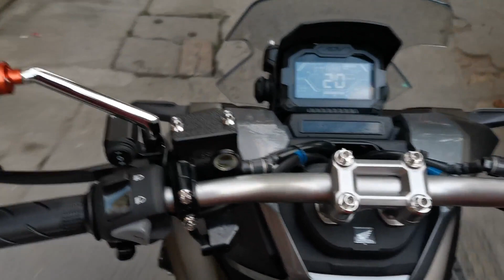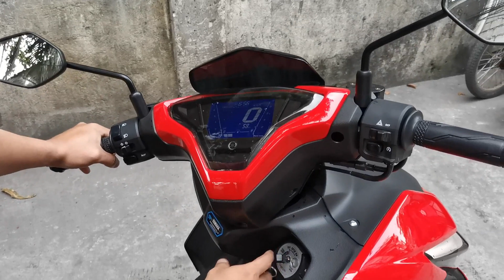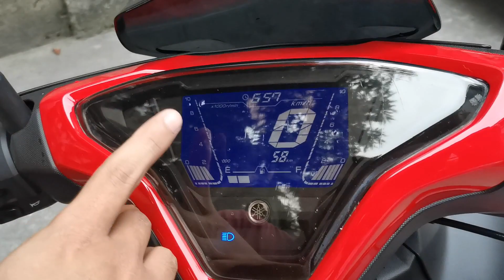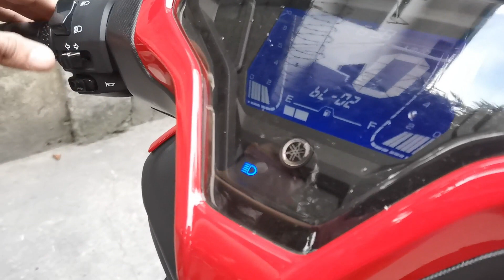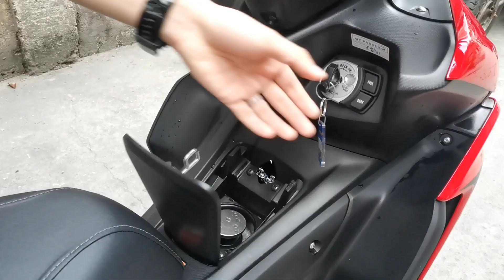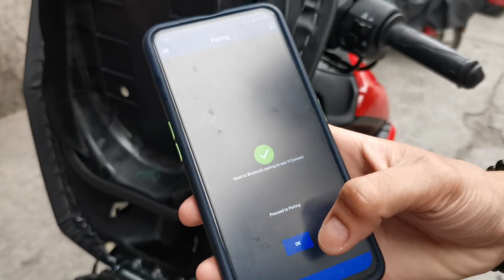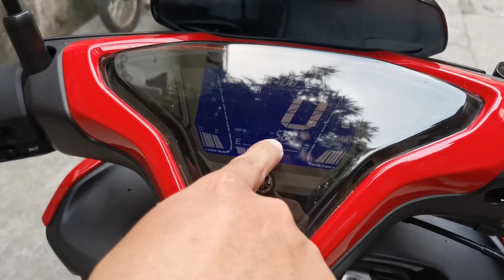AEROX 2021 V2 FIRST IMPRESSION